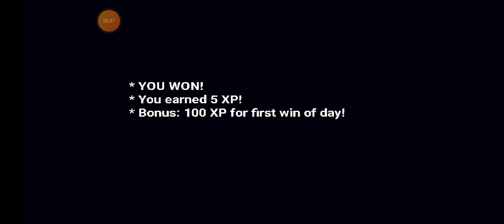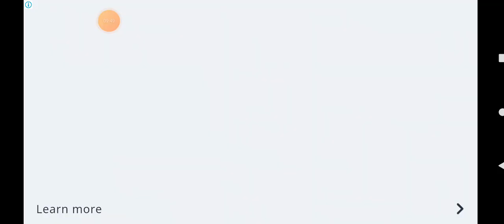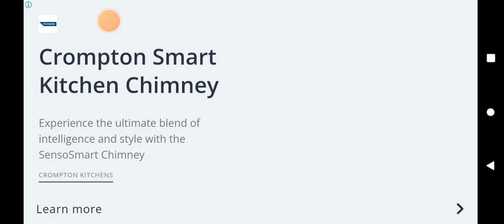|bonetale| an undertale fighting game